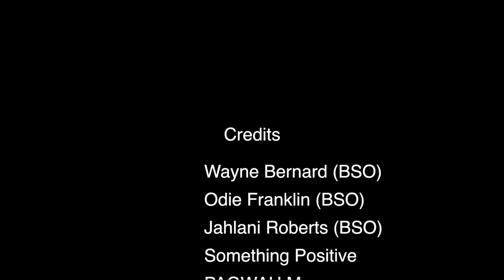Morocco (Part 2) - Episode 3 - Pan in Motion TV (youtube series)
Pan in Motion TV - Episode 3 - Morocco Part 2 is a discussion between Wayne Bernard, Odie Franklin, Jahlani Roberts, and myself. We all represented Brooklyn Steel Orchestra as we participated in a performance called Jouvay Fest that was done in conjunction with Something Positive and PAGWAH Mas, the brains behind the performance.